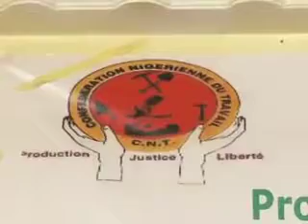Renforcer le dialogue social dans l'enseignement au Niger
Programme de capacitation des enseignants par CNV Internationaal au Niger